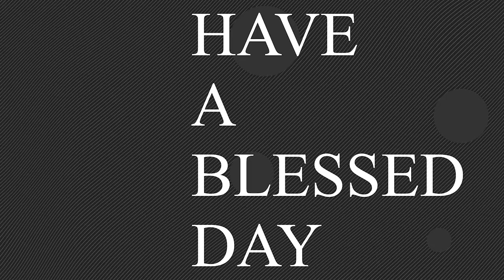Grasi Dari Sang Raja Melalui Perjamuan Kudus | Ps. Aruna Wirjolukito